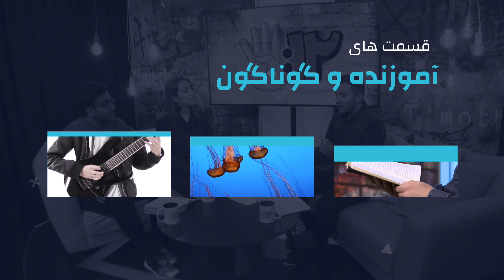چهاردوازده - فصل سوم- قسمت بیست و نهم -دوران قرنطینه با ترمه و مهمان برنامه سموئیل- ۸ خرداد ۱۳۹۹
Episode29 - Season3 - 28 May 2020
Four12 show 3